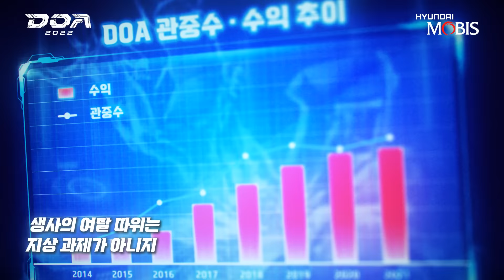[MV] 듣는 순간 레이싱카 탑승! 「DEAD OR ARRIVE」 OP_앞선 심장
들리니? 내 심장 박동 소리.

심장을 울리는 극한의 고음 드리프트가
내 안의 질주 본능을 깨운다! 🏎💨

현대모비스 오리지널
「DEAD OR ARRIVE」 오프닝송 “앞선 심장”

지금, 뮤직비디오로 만나보세요!